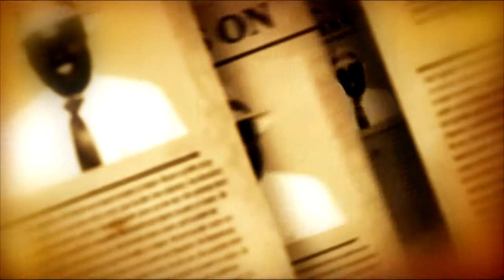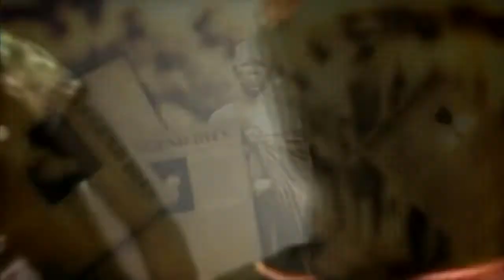Winky D Vashakabvu Official Video